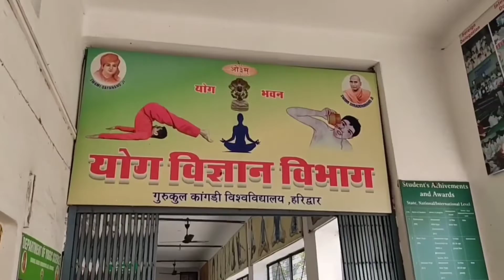Job After Yoga Course || योग का कोर्स करने के बाद कहाँ- कहाँ कर सकते हैं नौकरी || Yoga with Raman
अब आप मेरे मोबाइल ऐप Yoga with  Raman को Play store से डाउनलोड कर घर बैठे मुझसे ऑनलाइन योग सीख सकते है:--